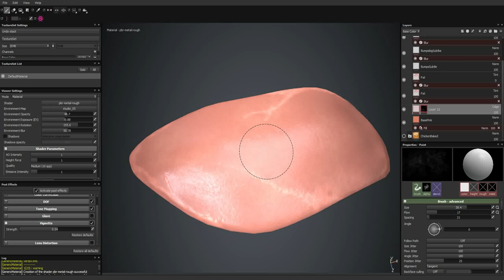Raw Chicken painted in Substance Painter